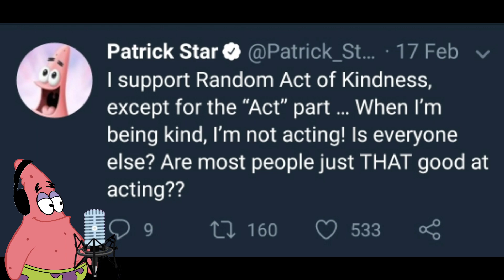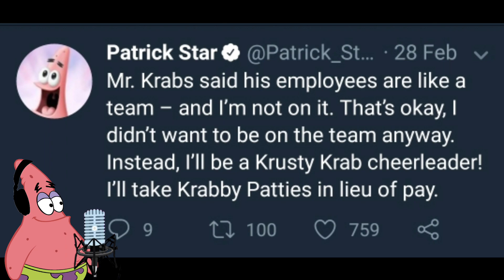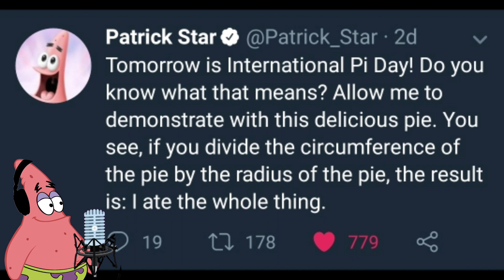Patrick Reads His Tweets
I'm just gonna leave this as is X)

Artist for LiveWire! Check her out guys!

Artist for my Trunks images. Check him out guys!

Like the video if you liked it, dislike if you disliked it, leave a comment down below and tell me what you think, and make sure to Subscribe and click on the bell notifications to get instantly notified whenever I upload. See ya in the next video!